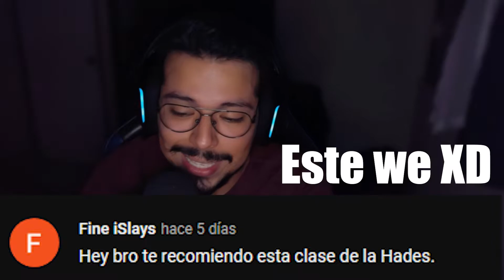PROBANDO CLASES DE SUBS #6 *HADES* - COD MOBILE